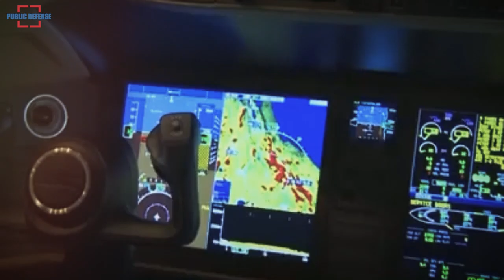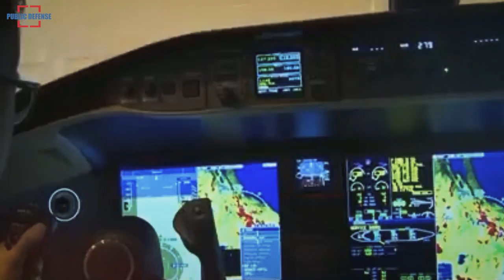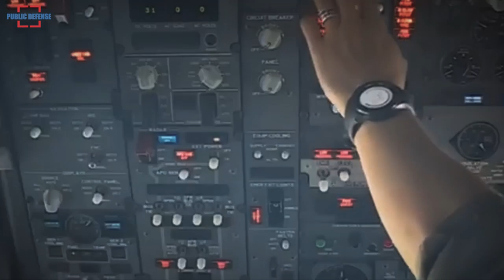Turkish Aerospace Industries Continues to Modernization on the HAVA SOJ Aircraft Project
Turkish Aerospace Industries continues to work on the Air SOJ project, which will perform tasks such as air defense and early warning. Within the scope of the cooperation agreement between TAI and Turkish Cabin Interior TCI, cabin interior design, production and supply of components and assembly of the HAVA SOJ aircraft will be carried out.